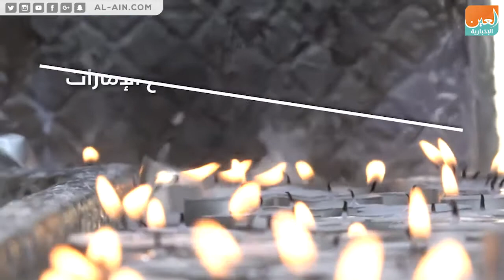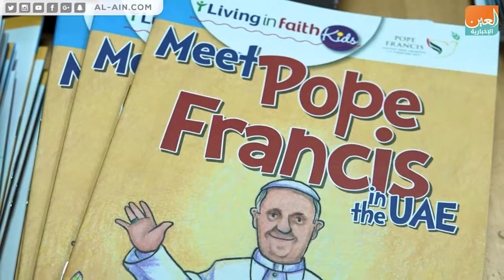رسالة محبة من أطفال مجتمع الإمارات للبابا فرنسيس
العين الإخبارية | رسالة محبة من أطفال مجتمع الإمارات للبابا فرنسيس
تحظى زيارة البابا فرنسيس بابا الكنيسة الكاثوليكية إلى دولة الإمارات العربية المتحدة بترحيب كبير من المجتمع الإماراتي، بأطيافه وثقافاته كافة، حيث توجّه العديد من الأطفال من جنسيات متنوعة عبر "العين الإخبارية" برسائل ترحيب إلى البابا فرنسيس